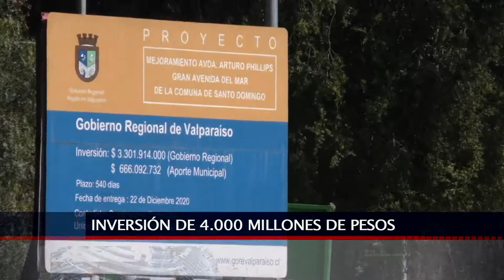29 AGO 2020 AVANZA OBRA DE PAVIMENTACIÓN EN SANTO DOMINGO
El Alcalde de Santo Domingo realizó una visita a las obras de construcción denominadas “ Mejoramiento Avenida Arturo Phillips - Gran avenida del Mar ” con una inversión total cercana a los $4 mil millones que fueron aportados por el gobierno regional mientras que el 20% de este total está siendo financiado por el municipio de Santo Domingo.